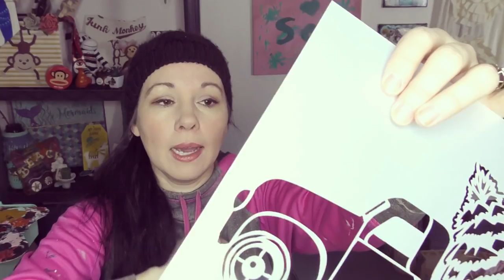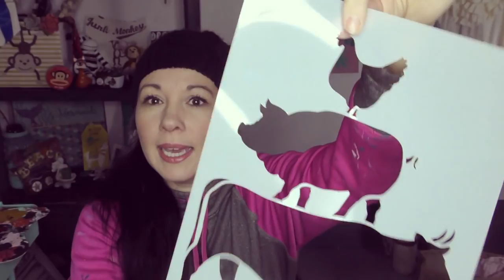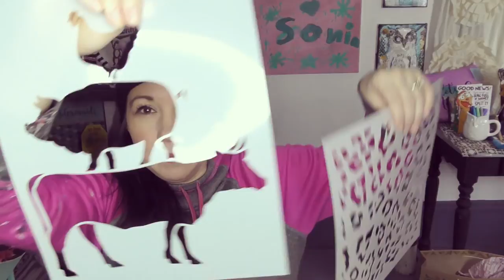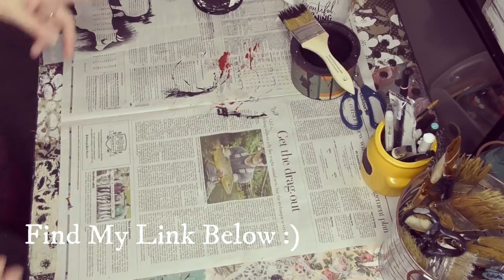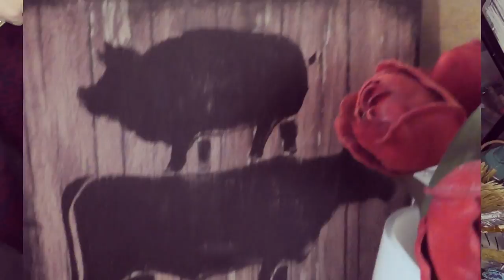Cute Distressed Signs | Tips & Tricks For Making Them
Sonia Miller of Junk Monkey Paint Company shows you how to create a super cute distressed style sign! So easy and quick! She shares her painters tips and tricks after doing this over over a decade!

Follow Junk Monkey creative projects on Instagram, Pinterest, Facebook and YouTube!

Music by the awesome Nox Imperium! Find and Follow Them on Facebook!